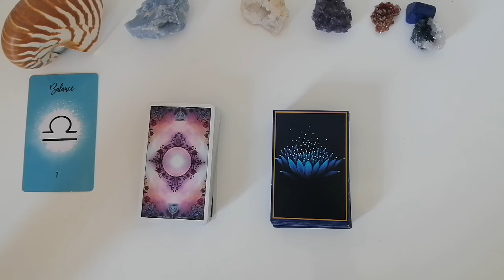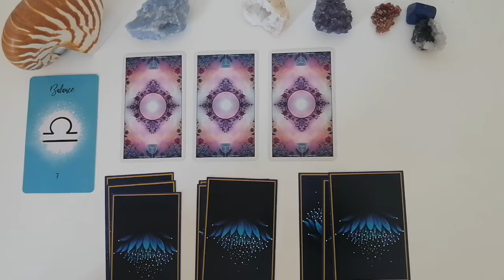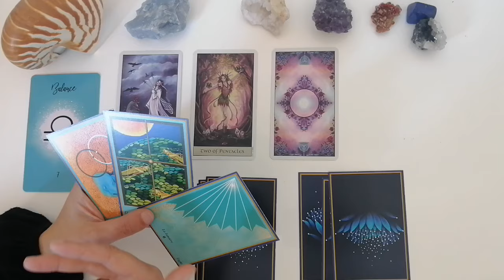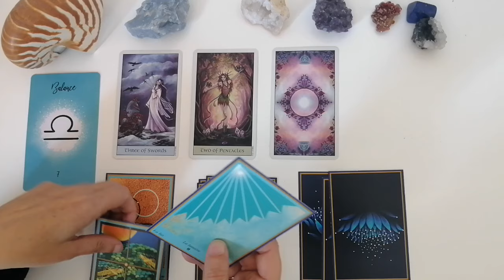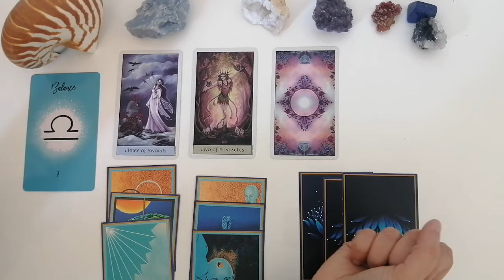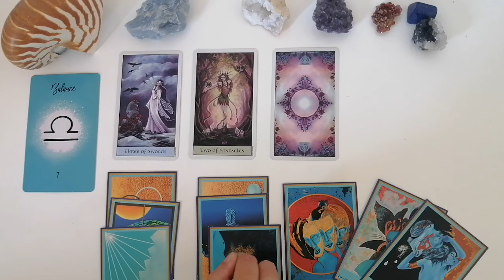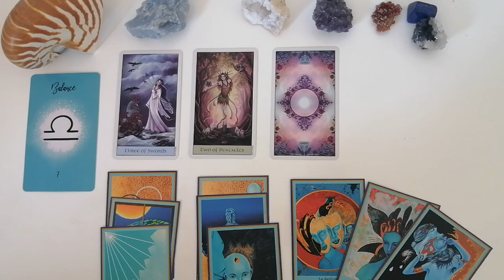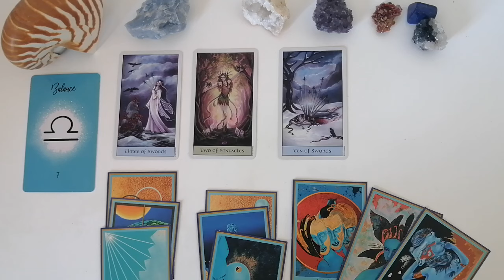♎BALANCE OCTOBRE 2024 | Un vent de révolution souffle dans votre vie !